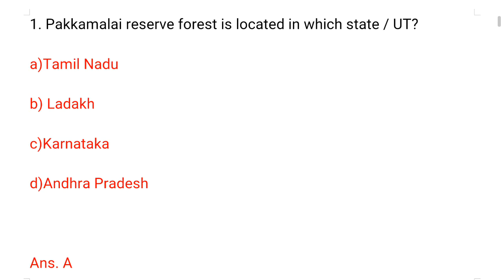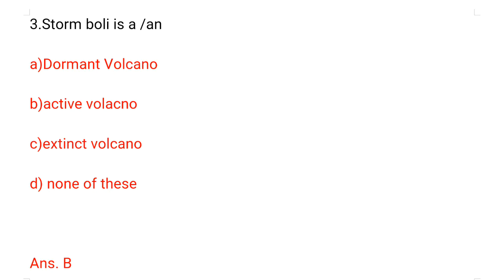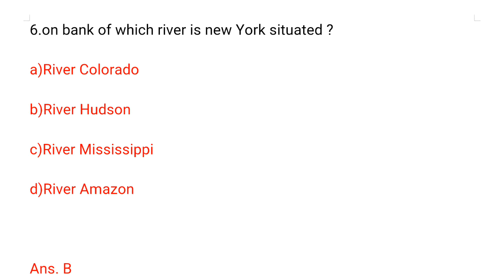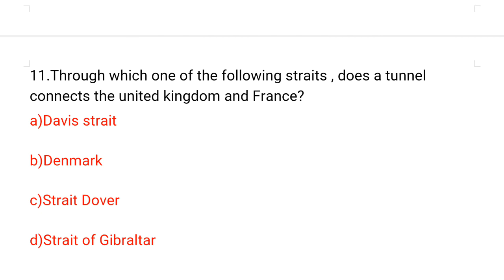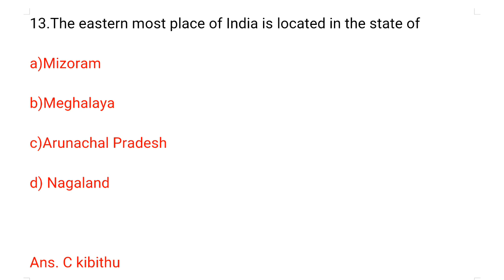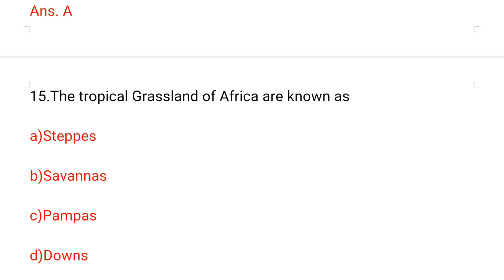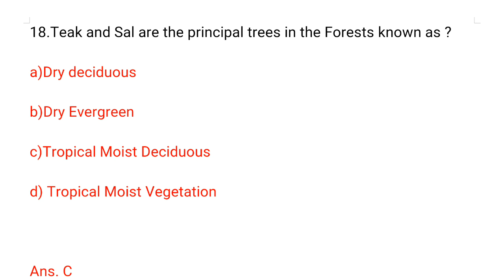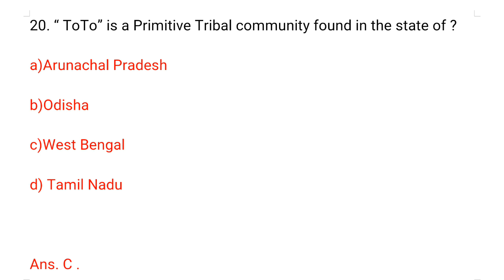Geography gk in english | geography questions and answers | indian Geography gk world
Additional tags :
geography gk
geography gk in english
indian geography gk for defence exams
 geography gk for defence exams
world geography gk for defence exams
world geography brinder study iq gk
complete indian geography
complete world geography in english
world geography in english for ssc
indian geography most repeated questions
geography important gk questions
geography top 20 gk questions
indain geography most repeated questions in english
geography gk for ssc gd exam
geography gk for ssc cgl exam
geography gk
geography mcqs
geography gk master video
2000 + geography gk question part 11
important geography questions for competitive exams
important geography questions for all competitive exams
gk for all competitive exams
gk question for punjab police exam
gk question
general knowledge gk questions in english
most gk question in english
general knowledge questions and answers in english
gk for ssc gd exam
gk for ssc cgl exam
gk for afcat exam
target afcat exam
gk question answer in english
cds gk previous solved paper
afcat previous year gk questions
gk quiz
ssc chsl
ssc mts
ssc stenographer gk preparation
basic knowledge
basic general knowledge everyone should know
basic gk questions and answers
chemistry gk question in english
science gk questions and answers
8000 gk question
8000 gk question answer
gk for hpssb clerk exam
gk for psssb clerk exam
gk for patwari exam
gk for jkp si exam
gk br study
geography k question
geography

Additional information :

3000+ science GK most important questions   series part 4

HI  everyone .